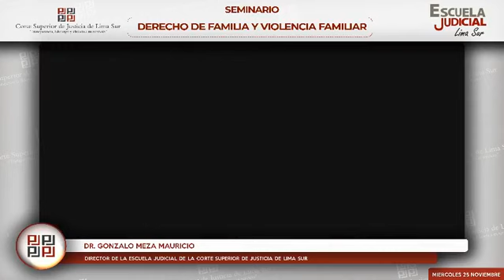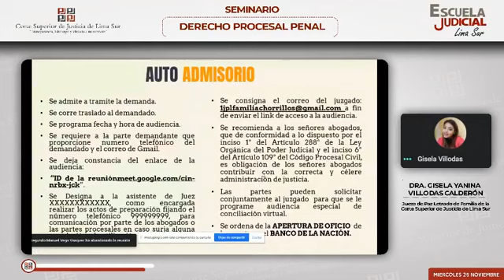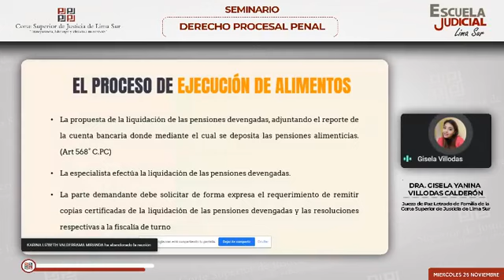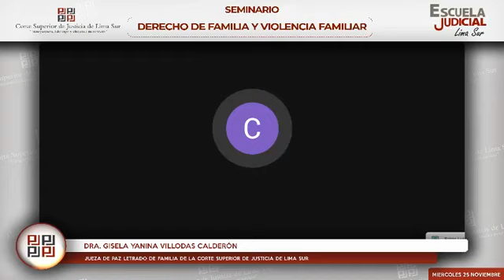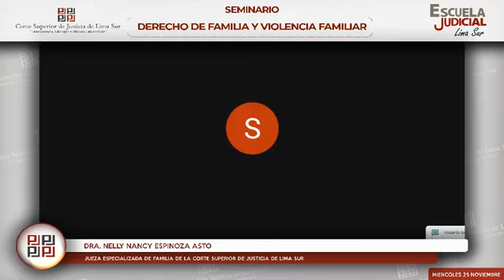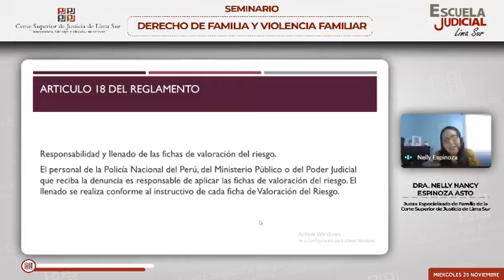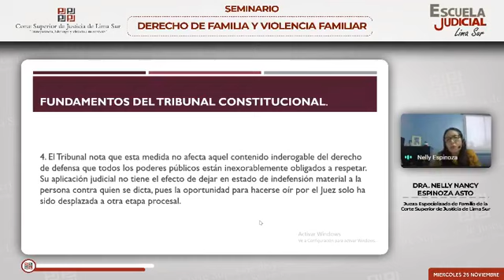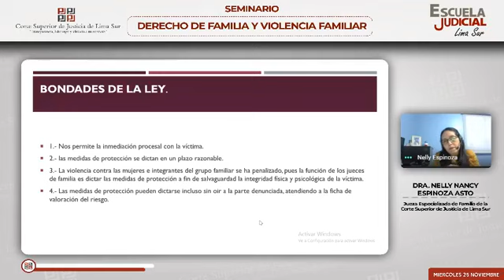SEMINARIO "DERECHO DE FAMILIA Y VIOLENCIA FAMILIAR"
MIERCOLES 25 DE NOVIEMBRE

Ponente:
Dra. Gisela Yanina Villodas Calderón.
Jueza de Paz Letrado de Familia de la Corte Superior de Justicia de Lima Sur.
Tema:
Tácticas para Favorecer el Proceso de Alimentos.

Ponente:
Dra. Nelly Nancy Espinoza Asto.
Jueza Especializada de Familia de la Corte Superior de Justicia de Lima Sur.
Tema:
Análisis y Comentarios de la Ley 30364 a Cinco Años de su Vigencia.

Panelista:
Dra. Carmen Rosa Lazo Baca